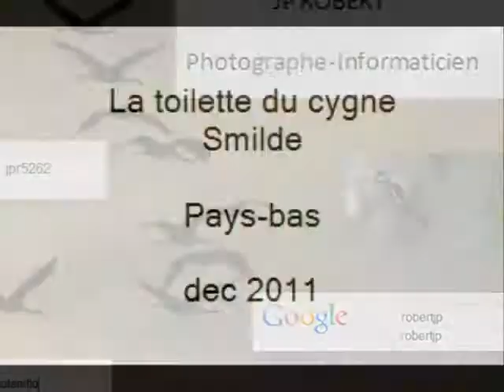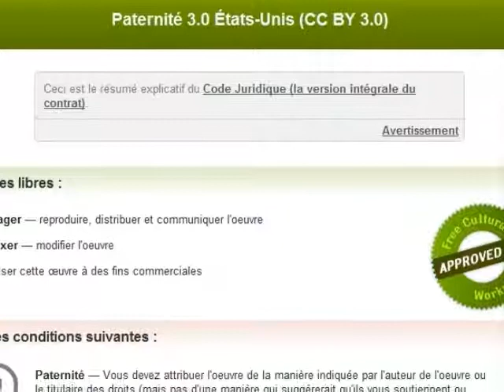La toilette du Cygne.wmv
En plein pays bas au nord prés de Groninghen, un cygne tuberculé ou cygne sauvage fait sa toilette